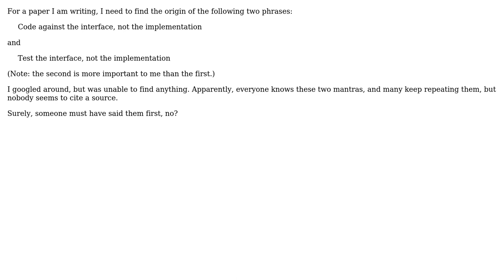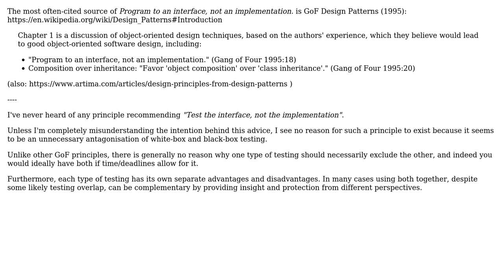Software Engineering: Source of "... against the interface, not the implementation"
With thanks & praise to God, and with thanks to the many people who have made this project possible! | Content (except music & images) licensed under CC BY-SA | Music | Images & others | With thanks to user Mike Nakis user Ben Cottrell and the Stack Exchange Network Trademarks are property of their respective owners. You are responsible for your own actions.